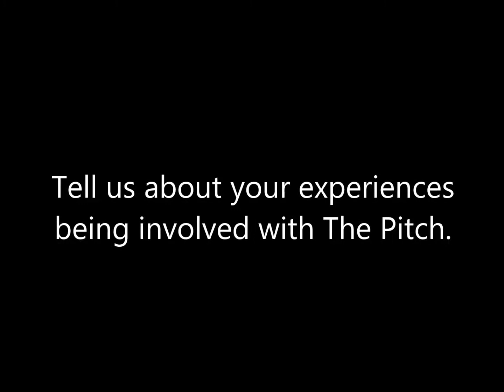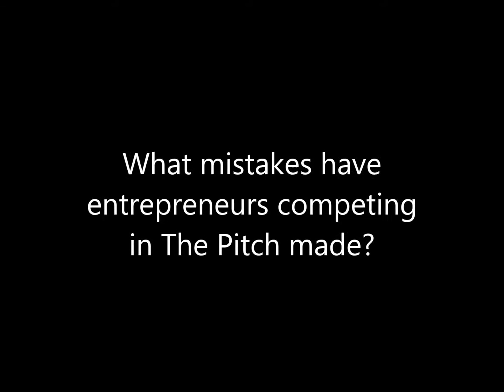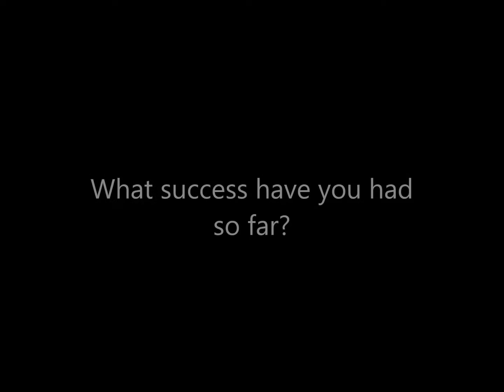Serial entrepreneur Karen Darby on how to be a winning business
Karen Darby, founder of CrowdMission and judge at The Pitch 2014, Britain's biggest small business competition, explains what she's looking for from contestants and the mission behind her own business. Enter The Pitch 2014 for the chance to win business support worth thousands of pounds by 13 July